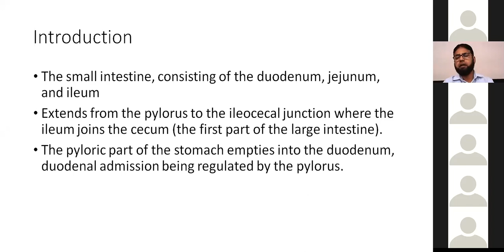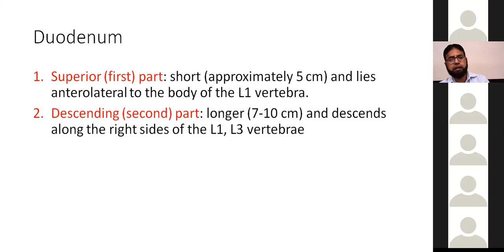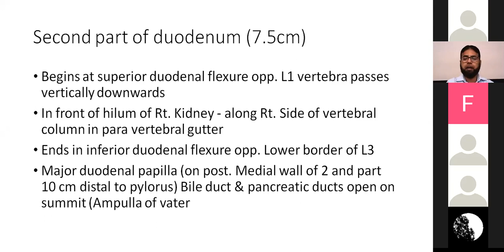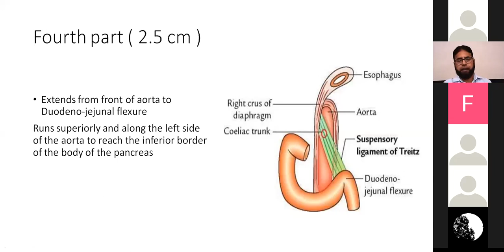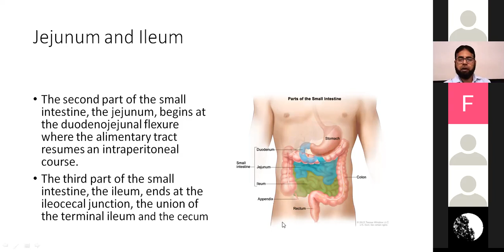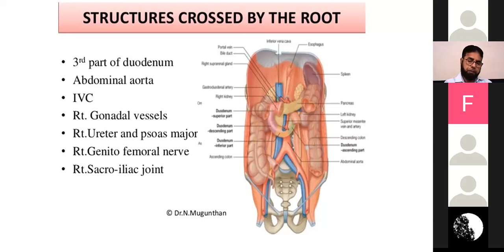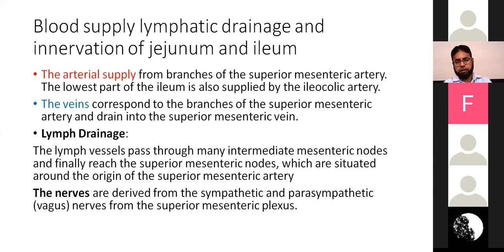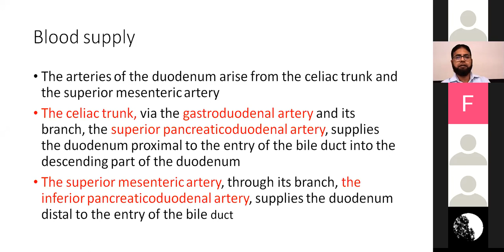Gross Anatomy of Small Intestine | Duodenum | First Year MBBS | Ample Medical Lectures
Gross Anatomy of Small Intestine | Duodenum | First Year MBBS Lecture | Anatomy | Ample Medical Lectures | Jejunum | Ileum